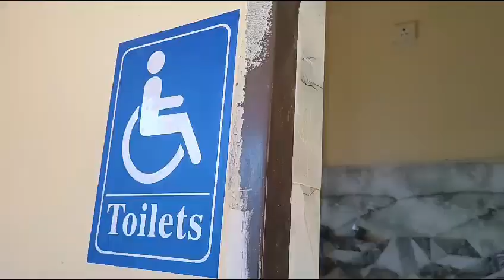SARASWATI BALIKA VIDYA MANDIR LUCKNOW